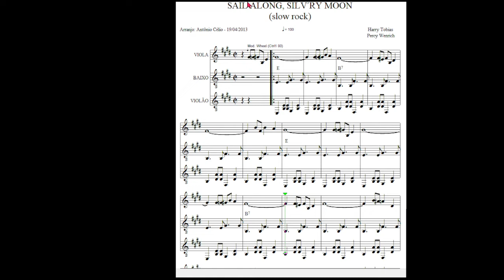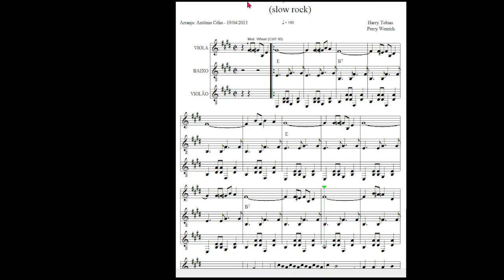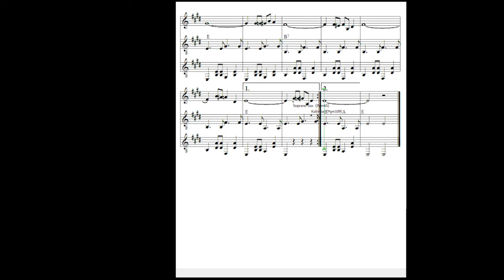Sail Along, Silv'ry Moon